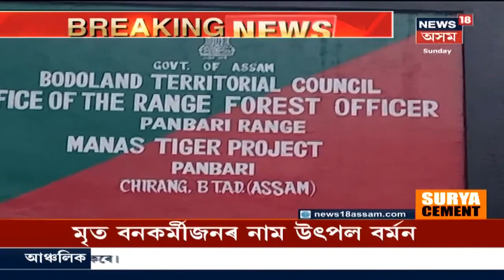Afternoon News | বিয়লিৰ শীৰ্ষ সংবাদসমূহ : 31 January, 2021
31 January, 2021:  Kamrupৰ বেজেৰাত চৰকাৰী আবাসগৃহত এগৰাকী নাৰ্চৰ ৰহস্যজনক মৃত্যু । প্ৰেমজনিত কাৰণত নাৰ্চগৰাকীৰ আত্মহত্যা কৰা বুলি জানিব পৰা গৈছে ।
1:16 Kaliaborত AGPৰ জাতীয় ঐক্য সমাৰোহ ।
2:31 COVID-19ৰ বাবে বিধ্বস্ত অৰ্থনীতিৰ মাজতে কেন্দ্ৰীয় বিত্তমন্ত্ৰী Nirmala Sitharamanয়ে দাখিল কৰিব বাজেট ।
3:03 চিনেমা হল খোলাৰ সন্দৰ্ভত কেন্দ্ৰীয় চৰকাৰৰ চূড়ান্ত SOP ।
4:10 মানাহত বনকৰ্মীৰ মৃত্য ।